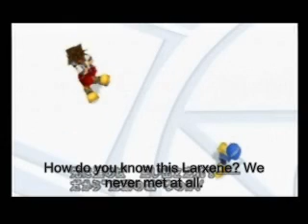Random KH Scenes Re:CoM Part 4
Finally this took awhile since I got lazy couldn't really think of anything half-way through the clip but I got through it.